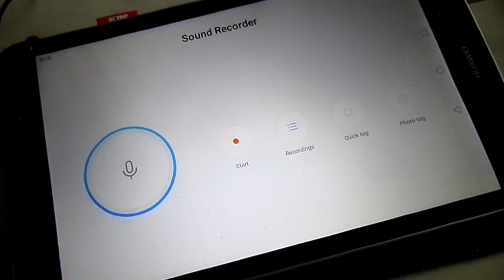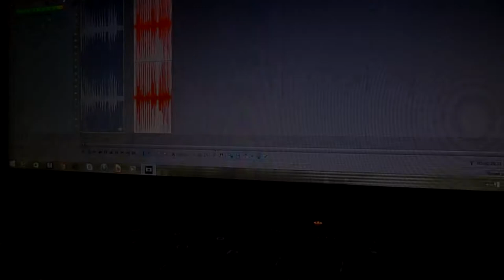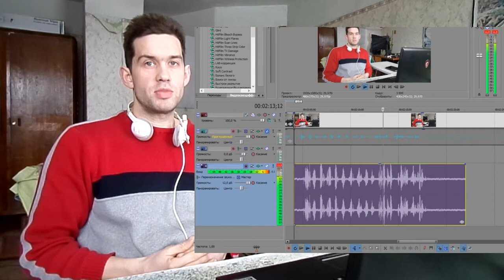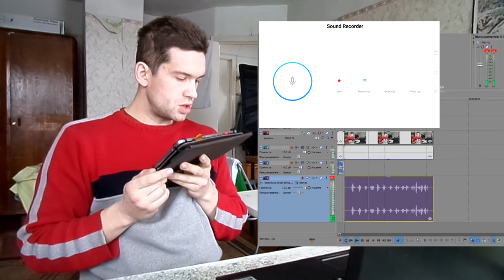Привет Виктор Чернявский - тест голоса на разные микрофоны